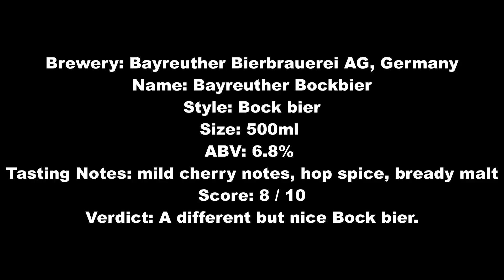Bayreuther Bock Bier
Brewery: Bayreuther Bierbrauerei AG, Germany
Name: Bayreuther Bockbier
Style: Bock bier
Size: 500ml
ABV: 6.8%
Tasting Notes: mild cherry notes, hop spice, bready malt
Score: 8 / 10
Verdict: A different but nice Bock bier.